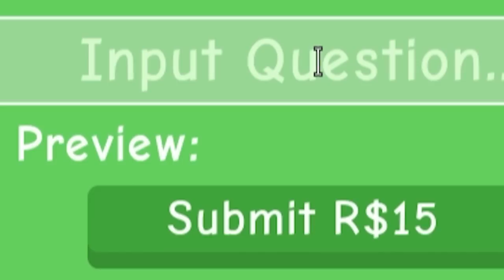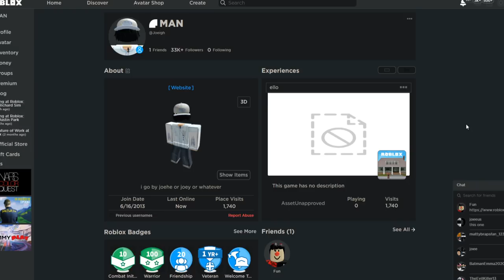this roblox game lets you catch ONLINE DATERS in 4K... 📸 (Exposed)